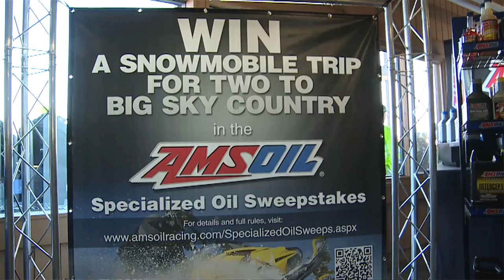AMSOIL Sweep Stakes "Win a trip for 2 to Big Sky Country"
Register at any AMSOIL Snocross Event or online at amsoilracing.com